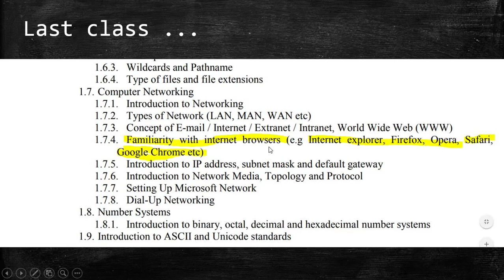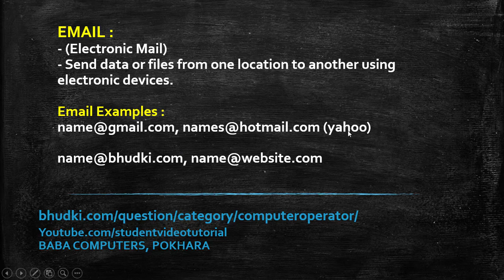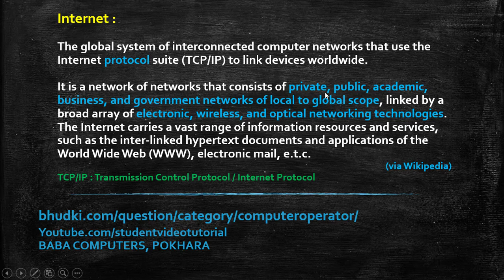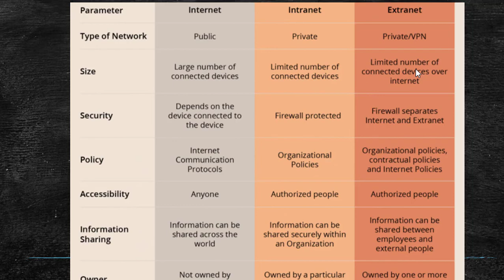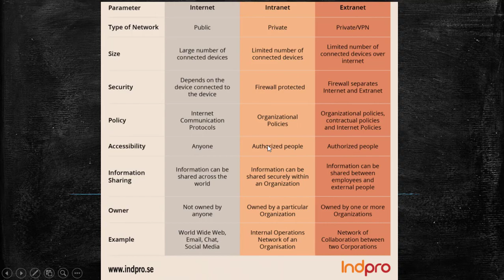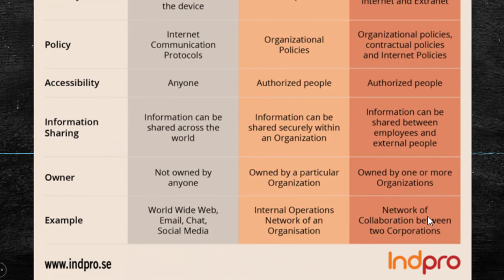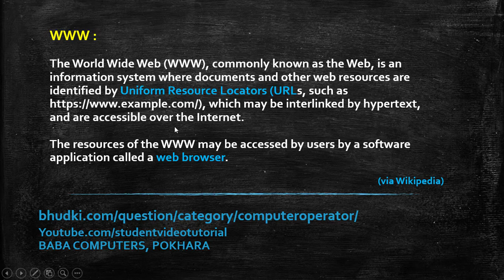लोक सेवा Computer Operator Class 9 : Email, Internet & WWW (Lok Sewa Aayog)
लोक सेवा Computer Operator Class 9 : Email, Internet & WWW

LOK Sewa Aaayog, Computer Operator Class Online.

By : BABA Computers, Pokhara

Lok Sewa Aayog Computer Operator Questions, Class, Tutorials Online.

Custom Thumbnail image via PIXABAY